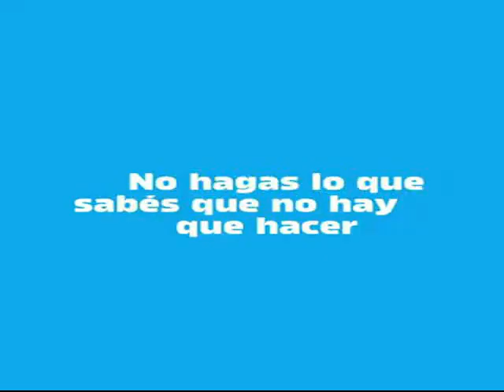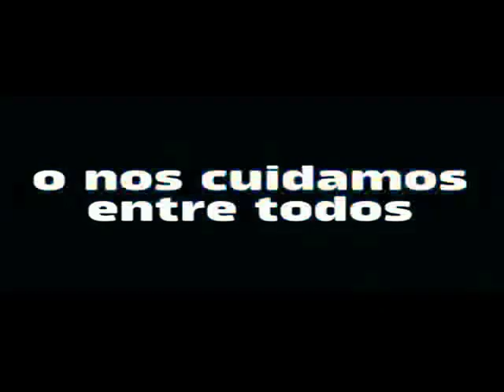22 de febrero 2021 hoy presentamos la 1ra parte de Doña Alcira Vega